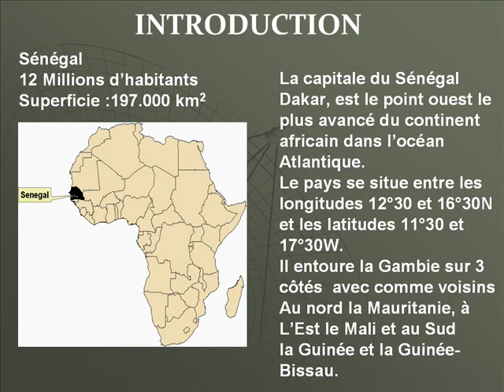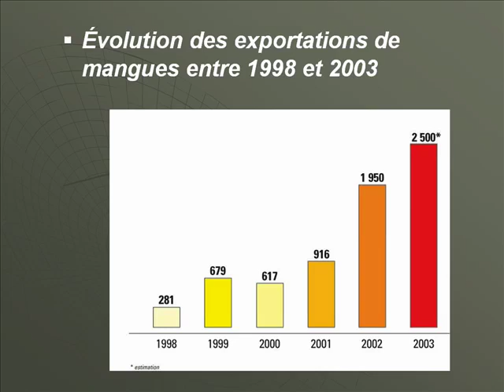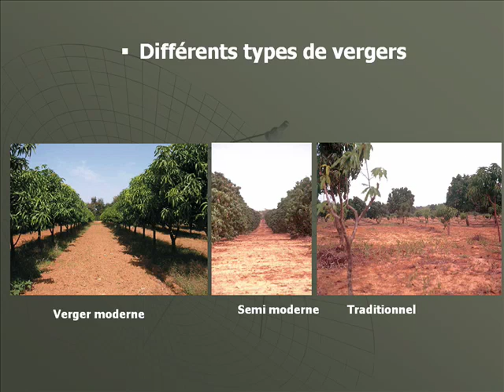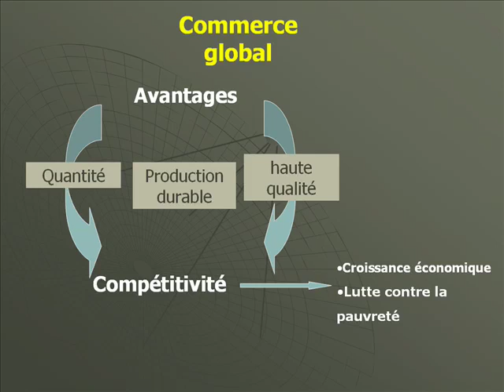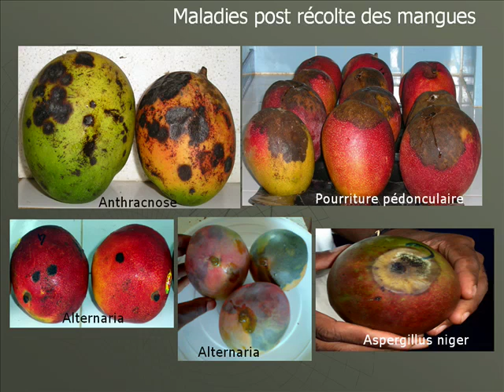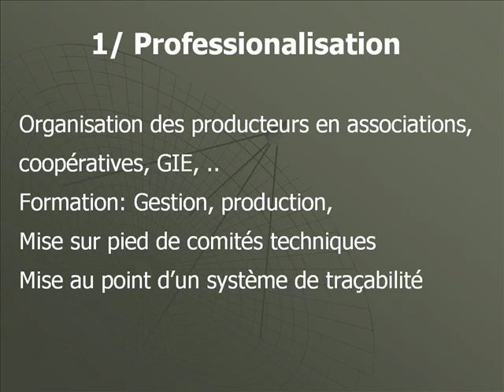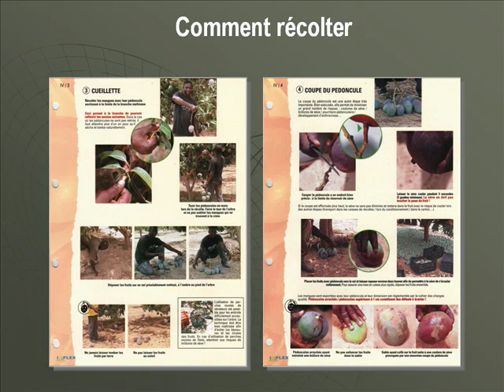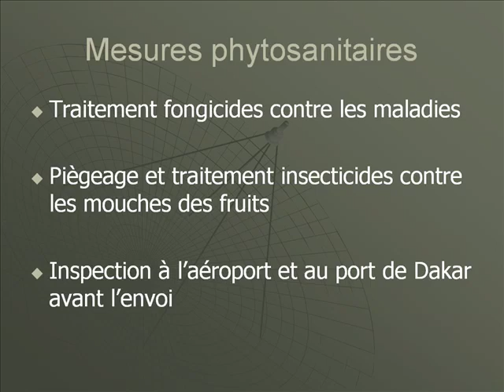Case Study: SPS agreement and export of Senegalese mango to the EU, French version